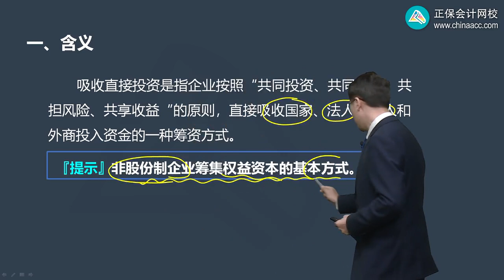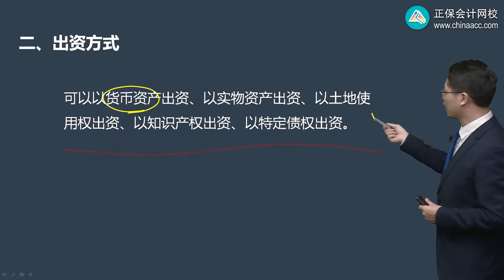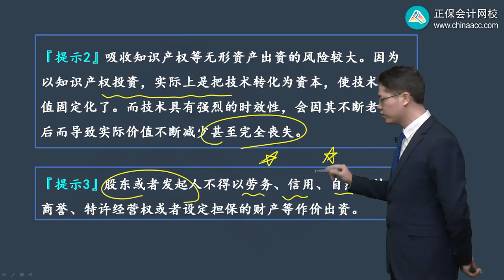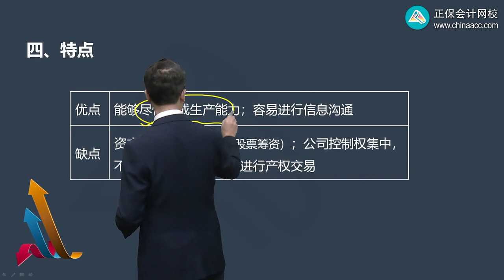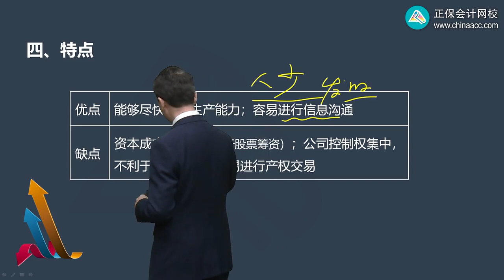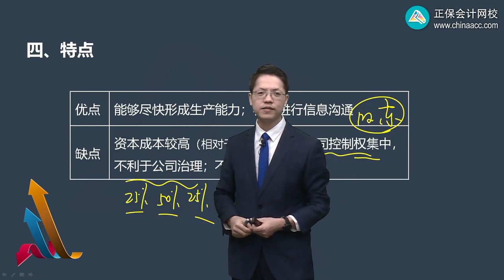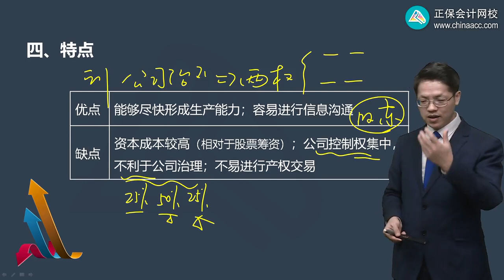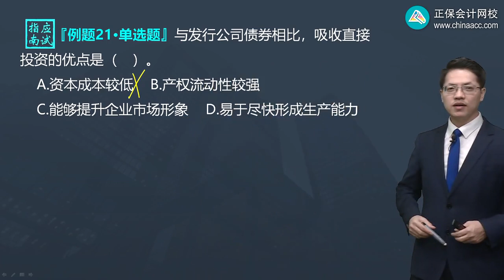2022 中级会计师 财务管理 达江 精讲班0404第04讲 吸收直接投资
2022  中级会计师  财务管理  达江  精讲班